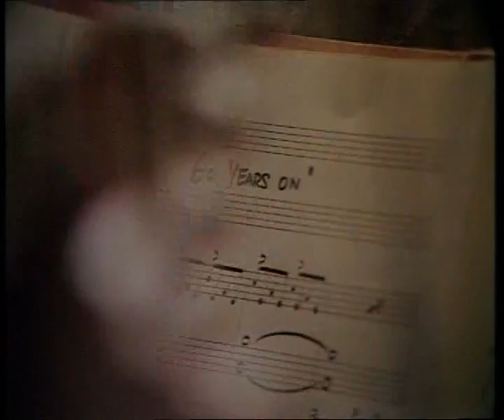Pans People - Audience - Elton John BBC in Concert TX: 22/05/1970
BBC edit of 54 minute in concert subtitled "The Greatest Discovery, My Songs" (full version on DVD.

In the audience is Ruth, Flick and Dee Dee, see if you can spot then (hint Flick in big hat). They can be viewed various times during the concert.

Tracklisting:-

Your Song
Border Song
Sixty Years On
Take Me To The Pilot
The Greatest Discovery
I Need You To Turn To
Burn Down The Mission

BBC showing in High Quality MPEG2